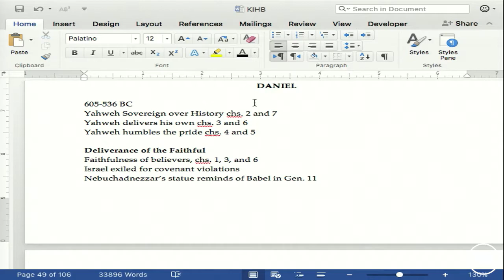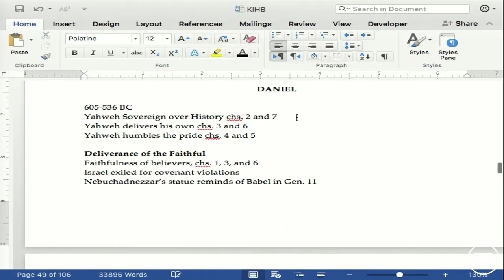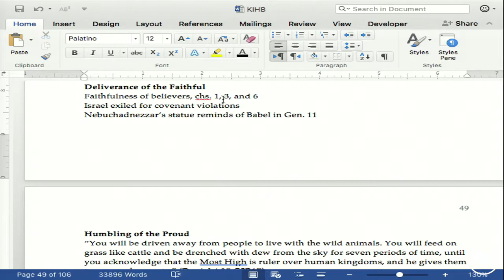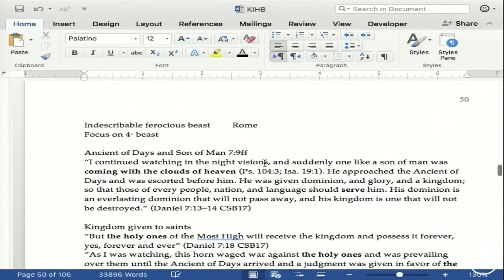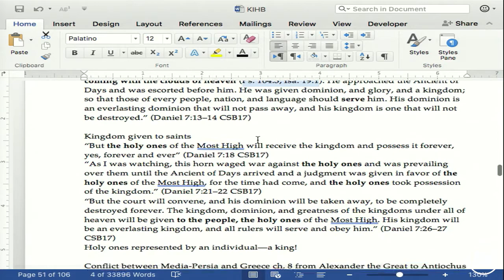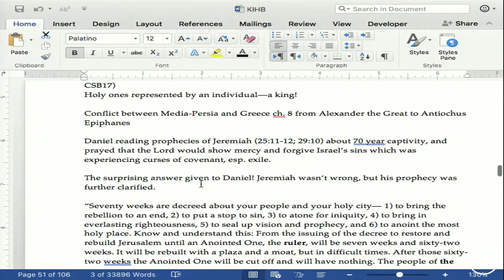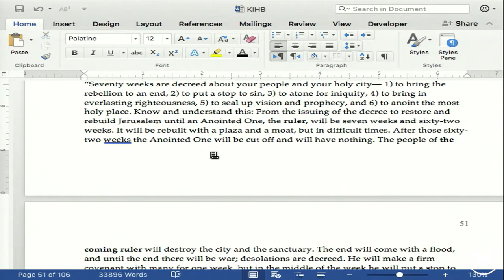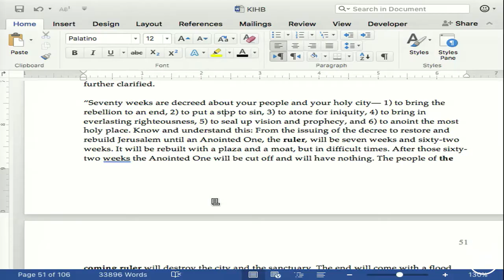Introduction to Biblical Theology - Thomas Schreiner - Lecture 19